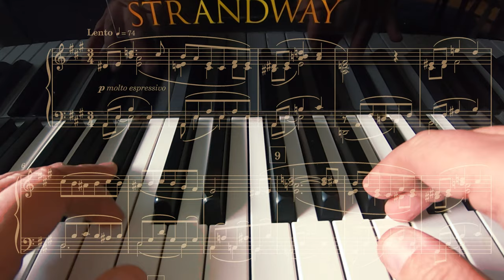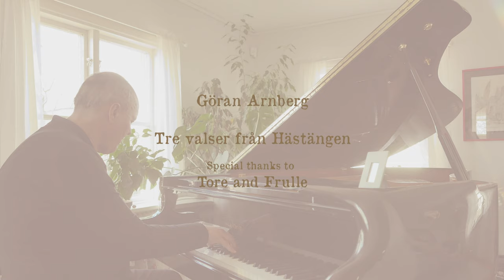Waltz from the Horse Meadow II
Waltz no 2 from Three Waltzes From The Horse Meadow by Göran Arnberg.